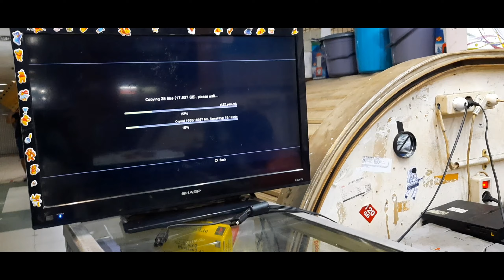Service Playstation 3 Di Glodok Jakarta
om riki lagi asik main playstation 3 buat bikin konten youtube tiba tiba mati ps3 punya om riki.

langsung aja tanpa lama lama om riki pergi ke glodok untuk service ps3 di glodok jakarta.